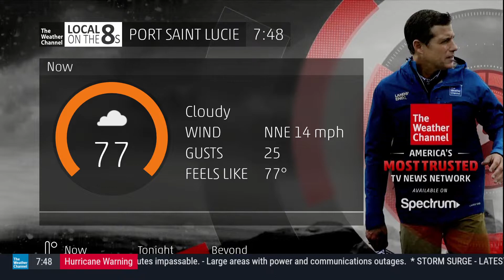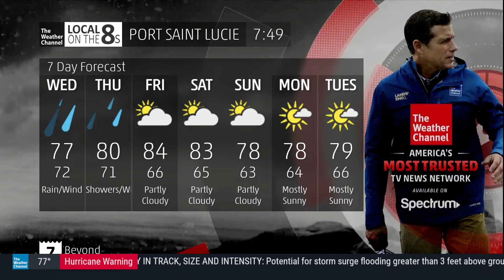Local on the 8s Emulation | Port St. Lucie, FL | 11/8/22 7:48PM EST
The alert scroll bar/LDL is from The Weather Channel app on Android TV, and the emulator featured is a modified version of the emulator linked below. Stay safe!